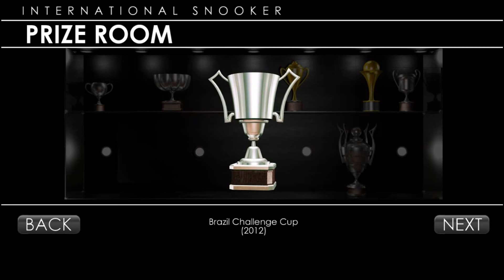SNOOKER Event 2019 #6 BRAZIL CHALLENGE CUP Best Moments | СНУКЕР Турнир #6 БРЭЗИЛ ЧЕЛЛЕНДЖ КАП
Тэглайн: «Турнир в Бразилии стал по-настоящему жарким и непростым! Удастся ли вновь обрести уверенность в себе после тяжелых стартовых игр?».
Больше информации о видео далее ⬇️⬇️⬇️
Мой шестой турнир в этой игре!
My sixth tournament in this game!

Сезон: #1
Турнир: Brazil Challenge Cup (6-й из 15 в сезоне).